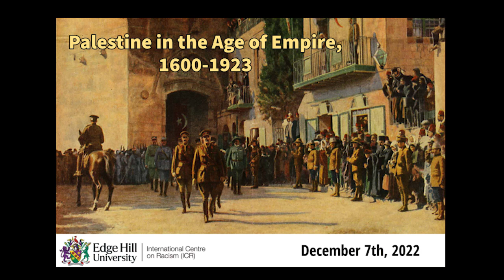The Future of the Palestinian Past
Featuring Professor Sherene Seikaly, University of California Santa Barbara, this discussion confronts the big questions about how historians will explore in the future the past of Palestine and the Palestinians. This panel was part of a conference to mark the 25th anniversary of Rashid Khalidi's seminal work, 'Palestinian Identity'. The event was organised by History students at Edge Hill University in the class, 'Seeds of Conflict in the Holy Land', taught by Professor James Renton, Director of the International Centre on Racism.